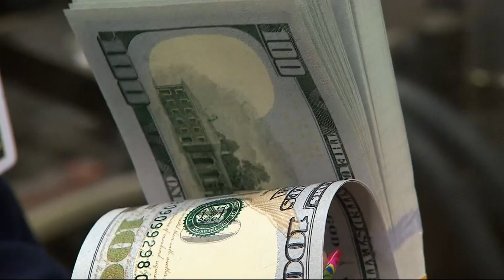Deep Dive: Wells Fargo economist breaks down the major impact of child care on job industry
News 12 is taking a look further into the impact of child care on the job industry.